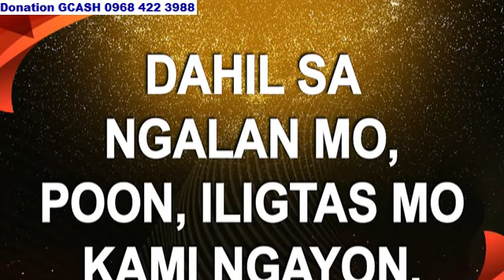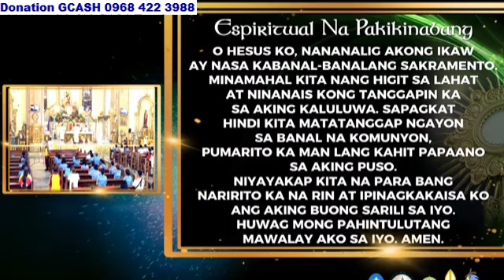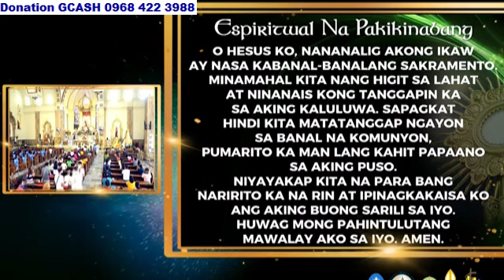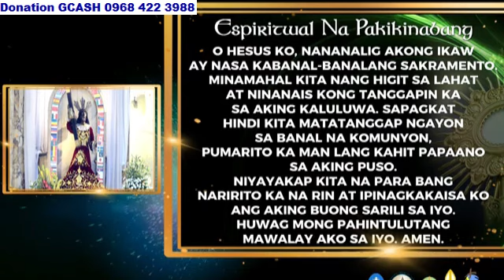QUIAPO CHURCH LIVE TV MASS TODAY 5:00 AM SEPTEMBER 27, 2024 FRIDAY